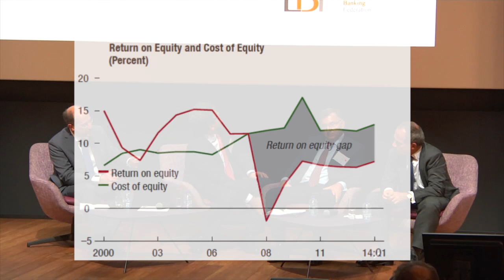CEO Panel: A Brave New World for Banks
CEO Panel: A Brave New World for Banks  (excerpt)

Forward-looking debate: Where do top CEOs of European banks see their bank and the sector develop during the next five years? How is the role of banks in society evolving? And how can prudential regulation for the European banking industry be calibrated?

Frédéric Oudéa, CEO of Société Générale and President of the EBF

Zbigniew Jagiello, CEO of PKO Bank, Poland

José Antonio Alvarez, CEO of Grupo Santander, Spain

Moderator: Wim Mijs, Chief Executive of the EBF